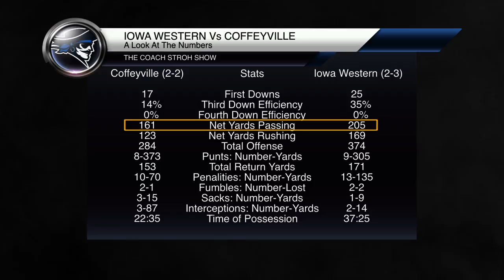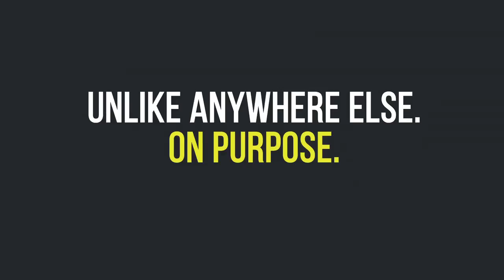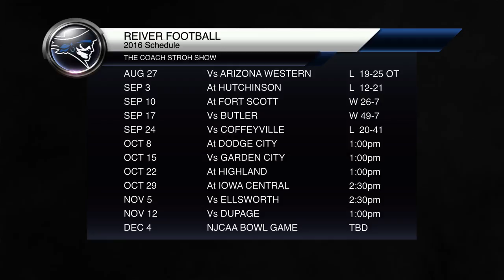Coach Stroh Show 9-28-16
A breakdown of week 5 for Iowa Western Football.